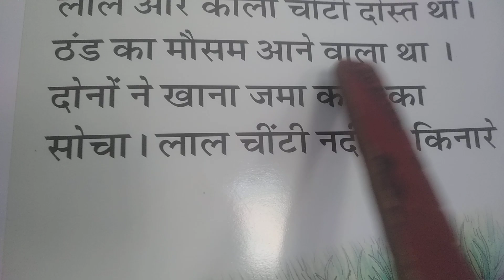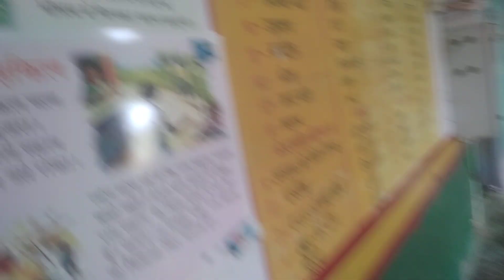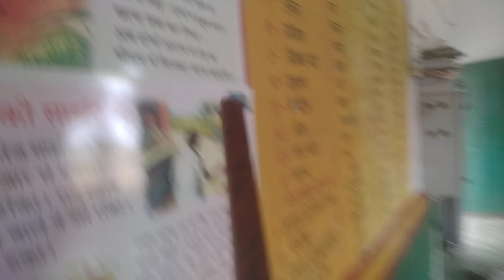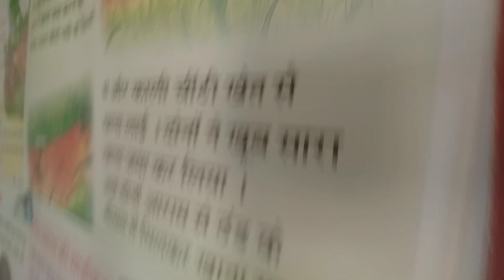दो चींटियाँ : कहानी पोस्टर